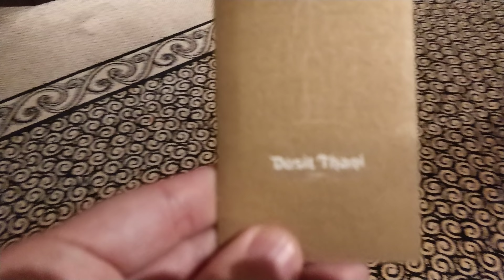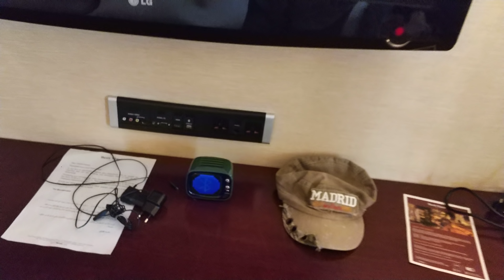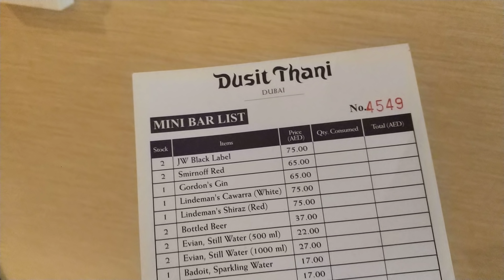Путевые Заметки.Дубаи,декабрь 2018: обзор отеля Dusit Thani Dubai - недалеко от Burj Kalifa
И снова тема про отели - в моих Путевых Заметках - на этот раз смотрите обзор обычного номера в отеле Dusit Thani Dubai. Одна из главных прелестей этого отеля - он расположен в отличном месте с точки зрения экскурсий по Дубаи и шоппинга - в пешеходной доступности от Downtown Dubai и Dubai Mall со всеми его достопримечательностями типа Аквариума Дубаи или Фонтанов Дубаи а знаменитой башней Бурж Калифа вы можете любоваться с зимней площадки ресторана отеля. Что я и сделал, снимая новогодний фейерверк 2019 . И даже если ваш номер не выходит окнами на Бурж Калифа - то все равно - виды на Дубаи открываются отличные, я даже пару timelapse из окна номера на 29 этаже "запилил" - вот, наслаждайтесь и

А завтра смотрите вторую серию про отель Dusit Thani Dubai - по традиции - в серии ЗА ЕДУ - где я буду рассказывать про типичный завтрак в этом очень даже хорошем отеле Dusit Thani Dubai. И да, теперь у меня Путевые Заметки - выходят не только по выходным, но и среди недели - причина тому - я в Дубаи и снимаю тут короткие видео - (и time lapse - у меня шикарный вид из окна отеля - смотрите на моем Instagram каждый день - надо еще постараться все это опубликовать ;)

И, конечно же, смотрите предыдущие обзоры отелей , Путевые Заметки из Стокгольма - и не только